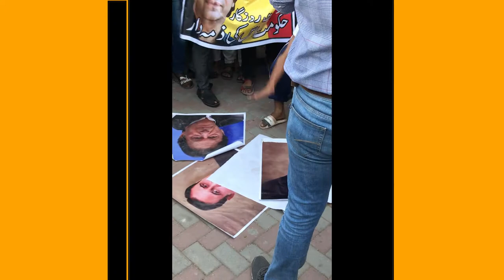Students Stamping Imran Khan Photos || Lahore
Chairman Barabri Party Pakistan Jawad Ahmad and Students of Inter and Metric Level agonised a protest. Some Students stamping at Imran Khan and Usman Buzdar Photo.
We cover all News Around the world. We are voice of people. Make Asian Insider as your voice by sharing, commenting and and liking it's contents.